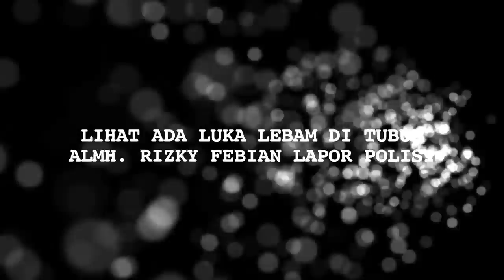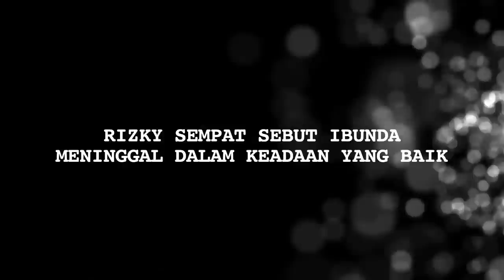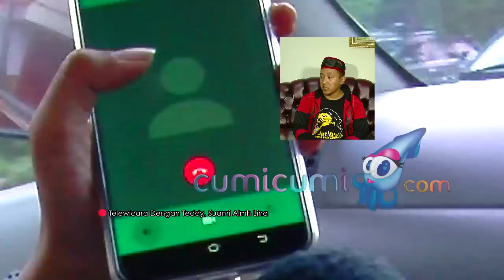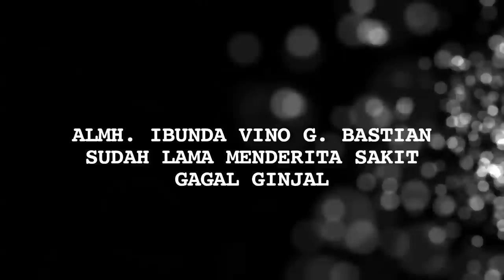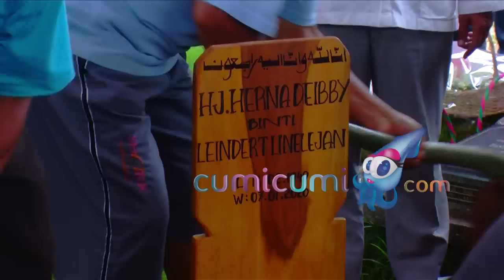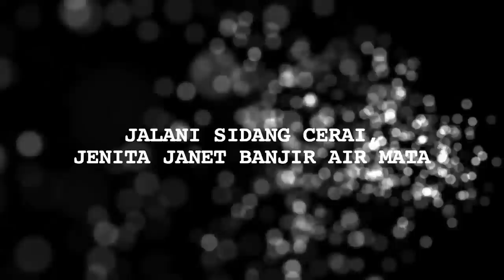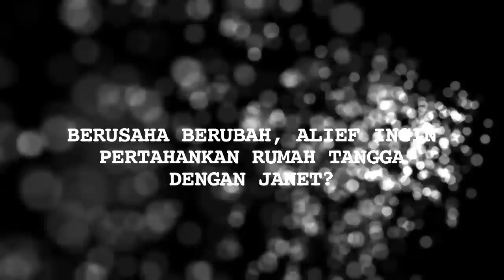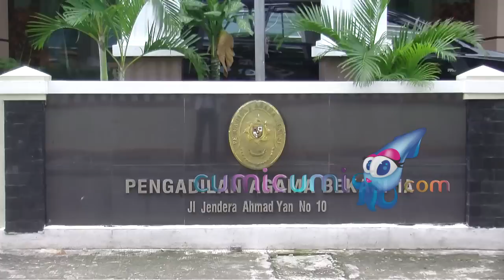Rizky Febian Usut Kejanggalan Wafatnya Ibunda, Vino G. Bastian Berduka - Cumicam 08 Januari 2020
Rizky Febian Vino G. Bastian